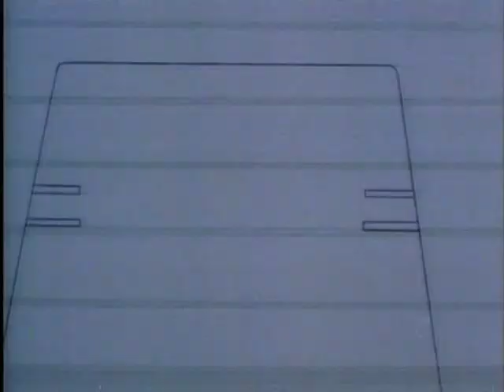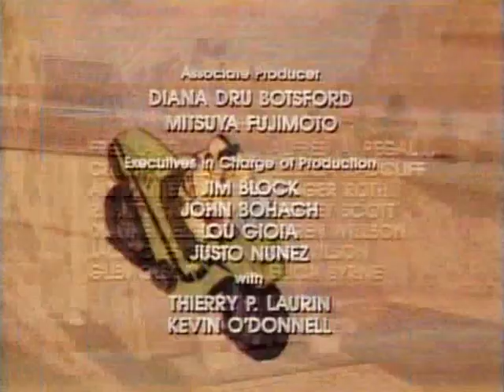M.A.S.K. - S01E56 - Stone Trees